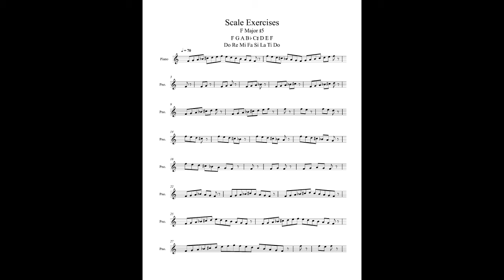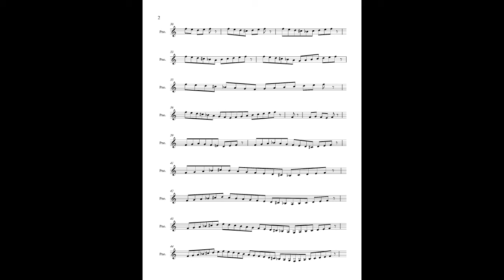Scale Exercises F Major #5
Here are ear training scale exercises for F Major #5.  You can either sing along, listen, or play along.